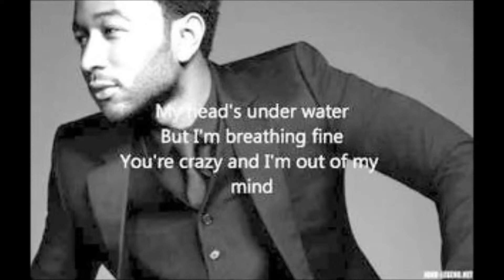John Legend All Of Me Hot Pose